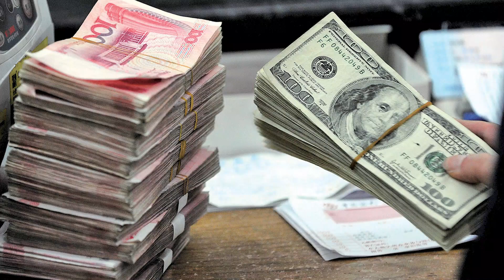【大紀元A1頭條】8月15日 推薦新聞| 中國最大資產管理集團 中植違約恐變中版雷曼風暴 分析:中植比雷曼更複雜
A1頭條:
中國最大資產管理集團
中植違約恐變中版雷曼風暴
分析:中植比雷曼更複雜

A2港聞:
818流水式集會案上訴
組織非法集結罪獲撤銷

A3港聞：
疫下親子關係平均只有3.63分
逾八成受訪家長指子女情緒及社交能力受影響

A6中國：
災後「定損」未明
涿州村民無法清理家園

A8國際：
夏威夷山火
災區僅搜尋3%已93死

新紀元8月刊【普京30年密友普里戈津的亂世臉譜】：📖現已上市🎉